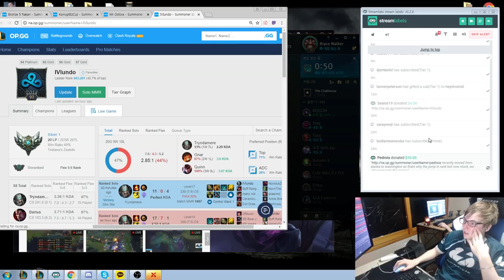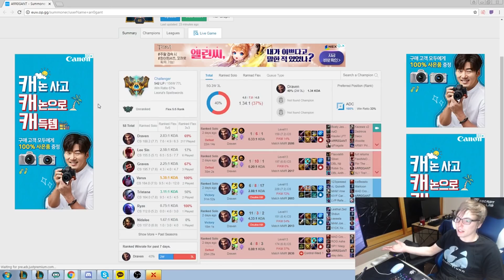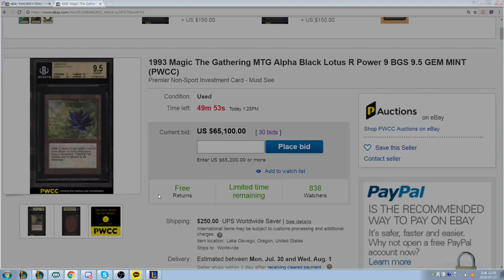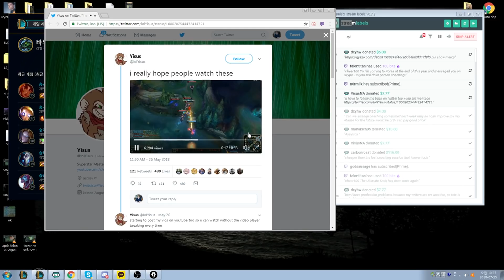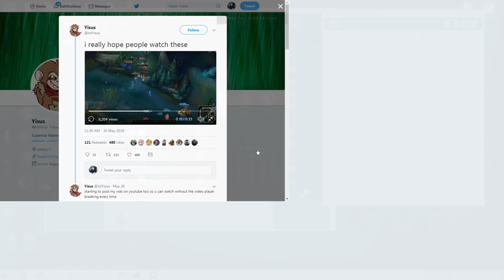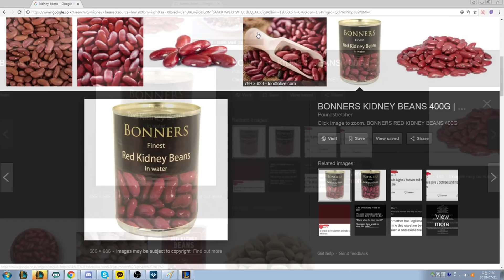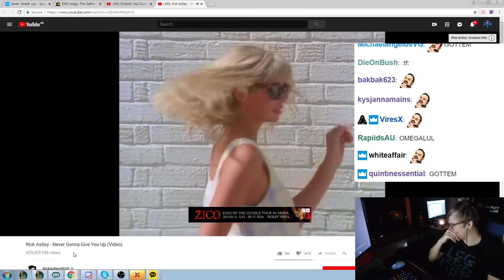LS Stream Highlights #2